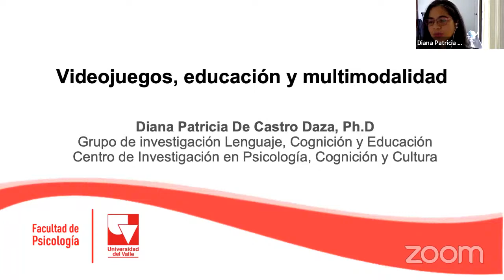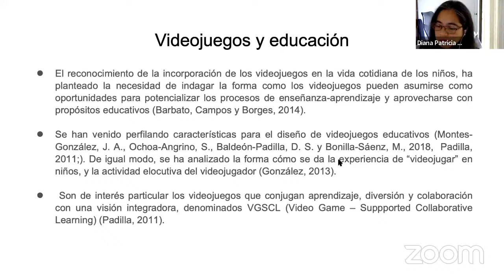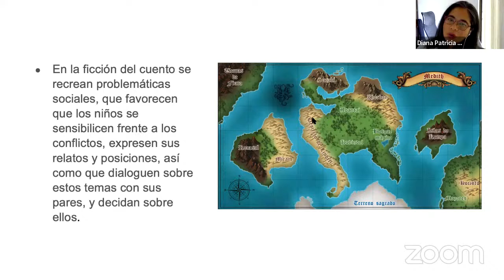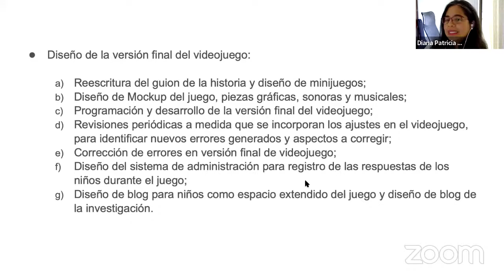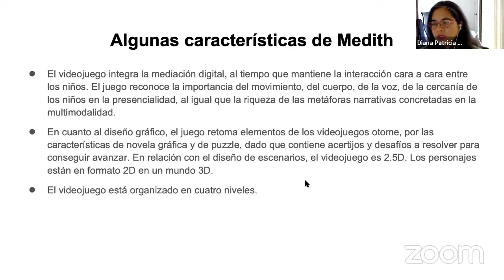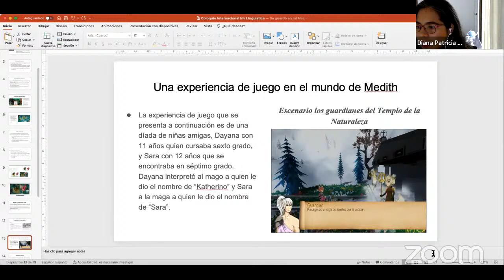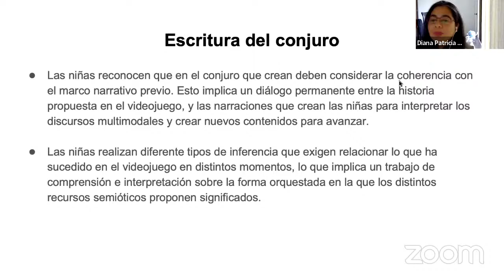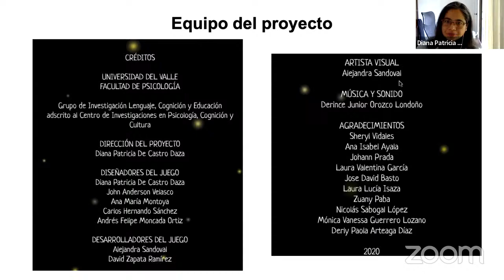"COLOQUIO INTERNACIONAL DE INVESTIGACIÓN EN LINGÜÍSTICA"